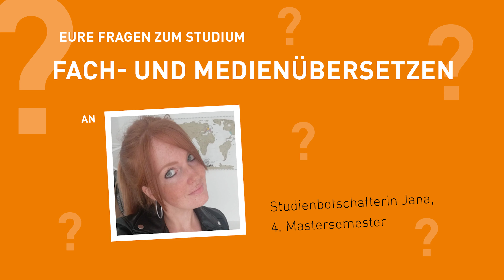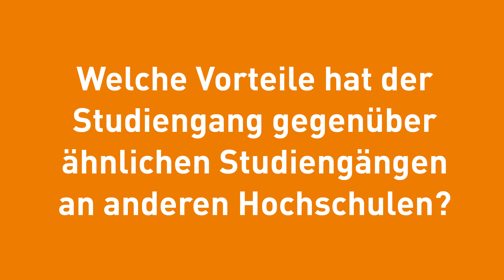Eure Fragen zum Masterstudium Fach- und Medienübersetzen - Studienbotschafter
Die Studienbotschafter sind Studierende, die aus erster Hand vom Studierendenleben, der THWS und den speziellen Studiengängen berichten und immer für Fragen offen sind.

Jana studiert im 4. Mastersemester und beantwortet hier Eure drängendsten Fragen:
00:23 Welche Fächer gibt es?
02:18 Was bedeutet Medienübersetzen?
02:44 Welche Berufe kann ich nach dem Master ausüben?
03:20 Welche Sprachen kann ich wählen und wie gut muss ich sie können?
03:58 Wie kann ich mich bewerben?
04:35 Welche Vorteile hat der Studiengang gegenüber ähnlichen Studiengängen an anderen Hochschulen?

Die Fragen wurden während einer Social-Media-Aktion von Studieninteressierten eingereicht.

Stand: 26. Mai 2021